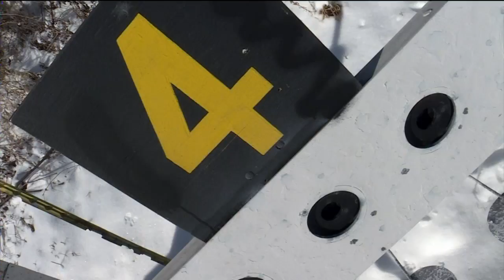Middleton 8th-grader has Olympic biathlon dreams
Eight-grade student Julia Torresani has been a biathlete since she was 4 years old. Her father, Mark, was always interested in the sport and created a course at Blackhawk Ski Club in Middleton.